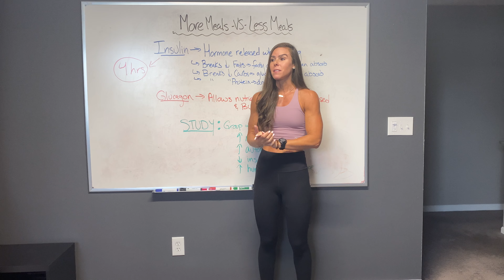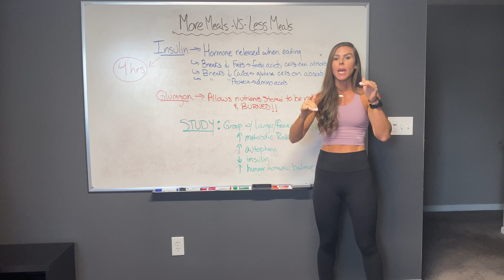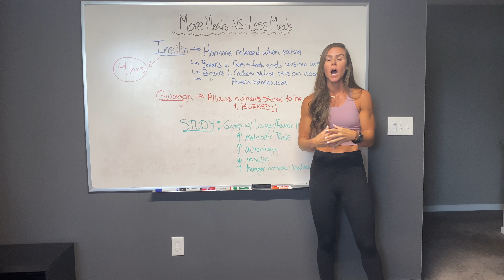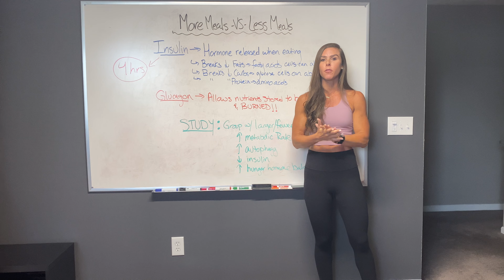More Meals or Less Meals for Best Fat Burning?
“Kickstart your metabolism by eating first thing in the morning.”
“Breakfast is the most important meal of the day.”
“Rev up your fat burning potential with multiple meals.”
I’m sure you’ve heard a few of these, I know I have.
I used to believe them too...until I dove deeper into the science.
Look, there are so many ways to burn fat, but the key is to do a combination of things to allow your body to perform at optimal capacity.
Introducing intermittent fasting into your regimen is a great way to speed up the fat burning process.
Is it for everyone? No.
Is it the only way? No.
Is it something you will have to do forever? No.
Is it a great tool for most? Yes!
I use IF as a tool when creating my client programs, and so many people swear by it.
Regardless of the approach you choose, look at the overall picture... and what you are going to somewhat enjoy during the process!
🔥To apply for my online coaching, fill out application in bio🔥.